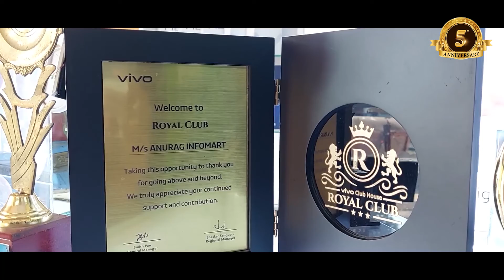গণেশ পুজো উপলক্ষে রক্তদান শিবির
পরিচালনায় কুরুরিয়া গণেশ পুজো কমিটি